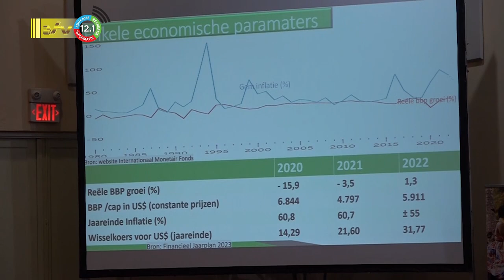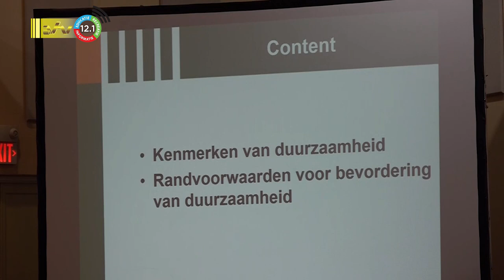31 01 2023 VES verwacht inflatiecijfer van rond de 60%